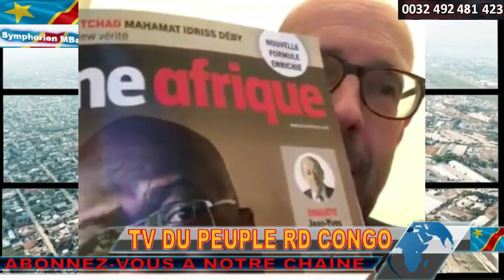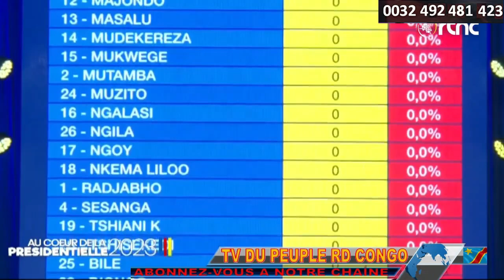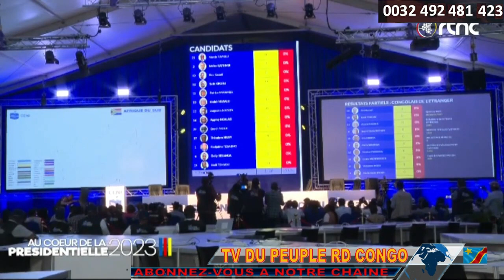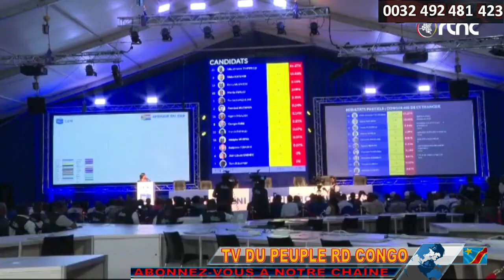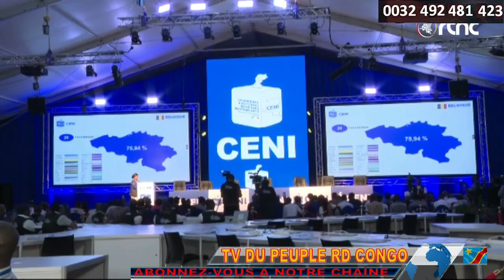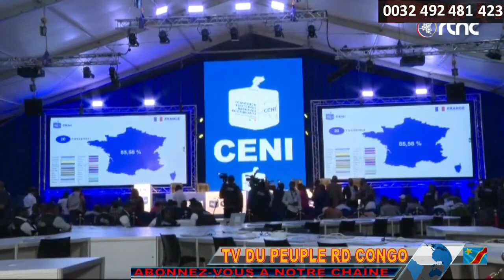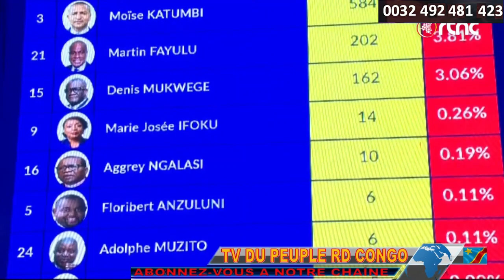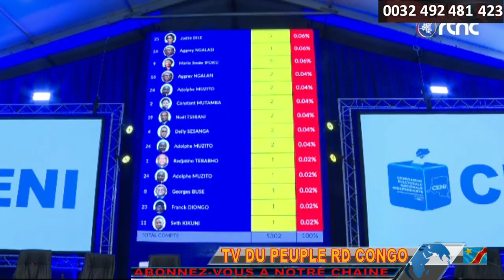URGENT ELECTIONS.TSHIMBU BWI! FATSHI CARACOLE EN TÊTE AVEC 81% . KATUMBI 11%. FAYULU 3% .